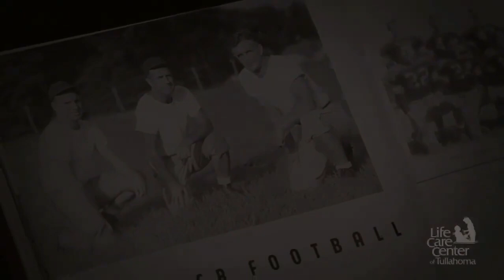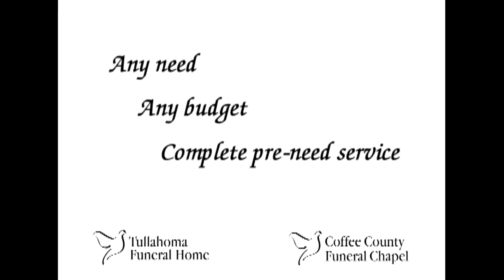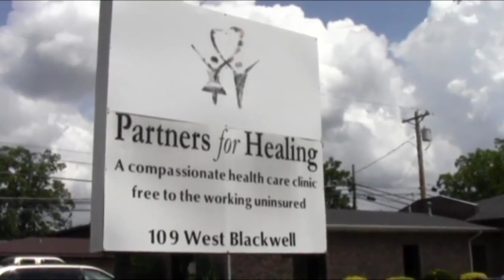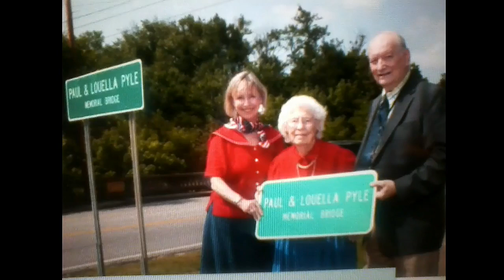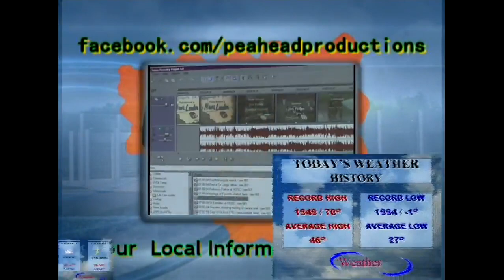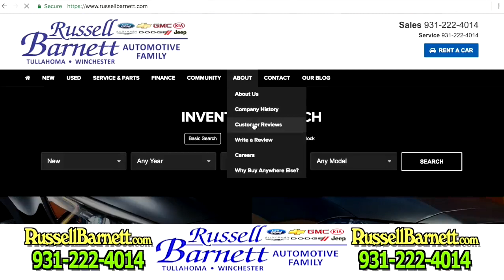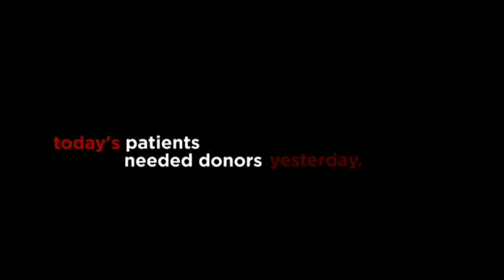Just Plain Living 11-06-2018